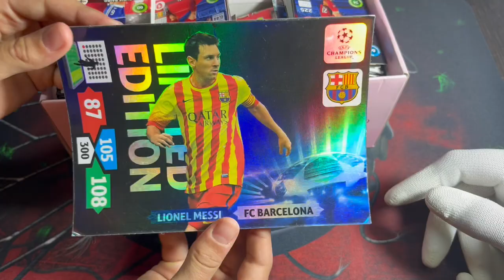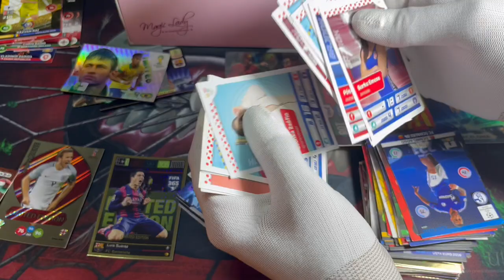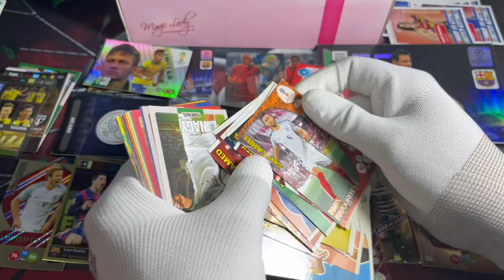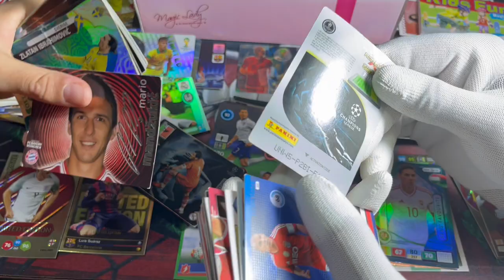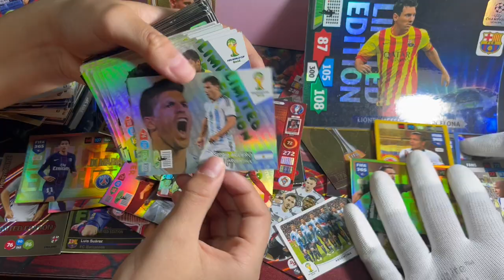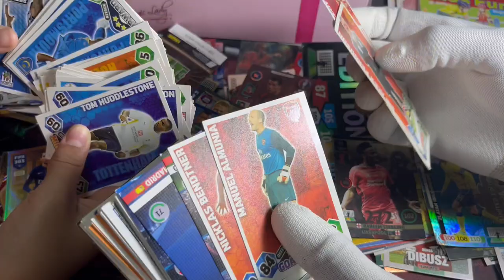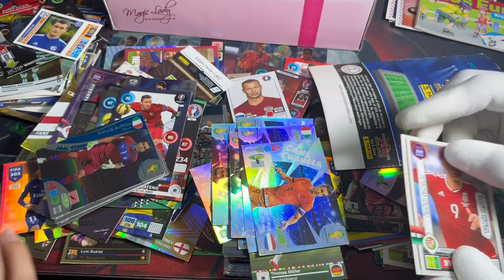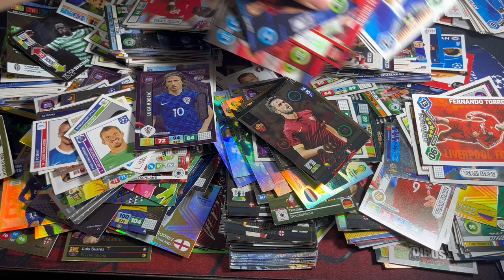TÖBB 1000 db Focis Kártyák FIFA 365 Adrenaly xl legjobbjai | MR. elrejtett doboza